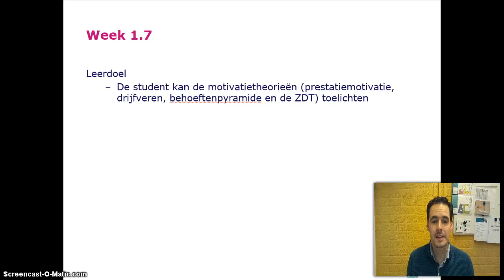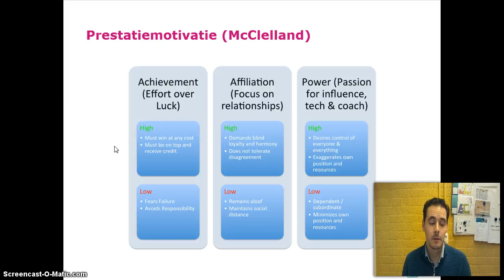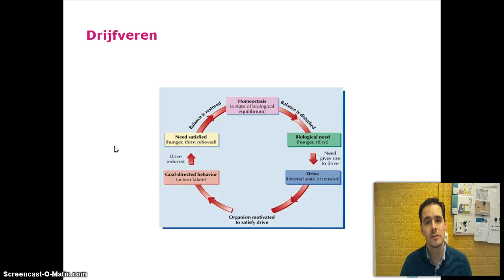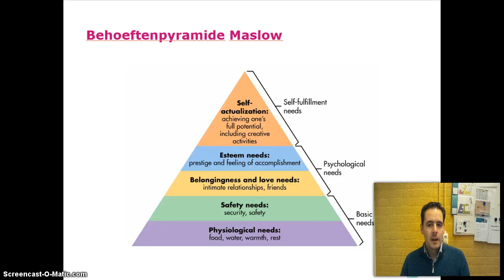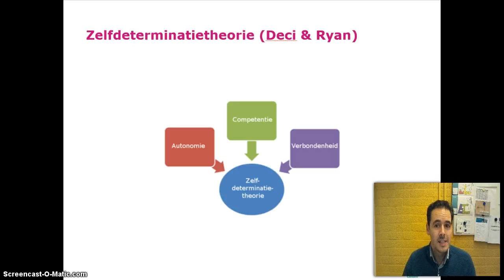Motivatietheorieën Leren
leedoel motivatietheorieen